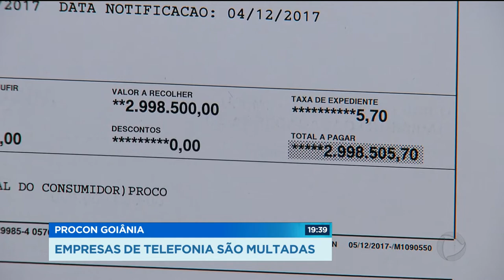GR - PROCON Goiânia: Empresas de telefonia são multadas - 06-12-2017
O PROCON Goiânia multou, em doze milhões de reais, as quatro principais empresas de telefonia celular. As multas foram aplicadas devido a falhas e demora  no atendimento aos clientes.